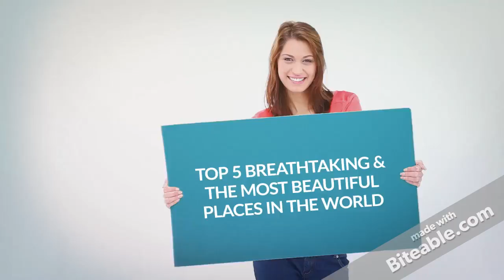Top 5 breathtaking and the most beautiful places in the world || Must watch video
Mysterious landmarks and natural wonders, here is a collection of pictures which is worth to be looked on.